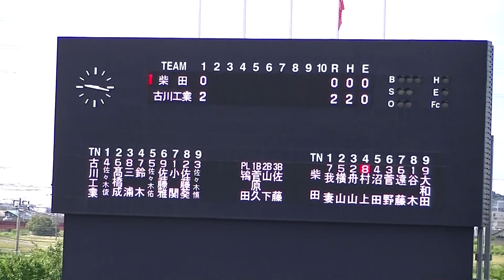Ｒ3年7/15 柴田＆古川工業（1回裏）「第103回全国高等学校野球選手権宮城大会」